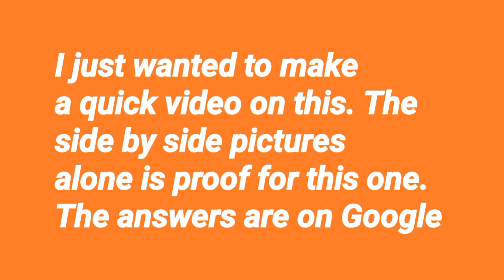Drake and Taylor Swift is also Kanye West and Kim Kardashian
All are just another part of Michael! Everyone plays different roles and characters on this world stage. JUST LIKE THE MOVIES AND TV SHOWS WE WATCH. Also Gematrinator.com is where you will do the numbers. Best website out

 THE TRUTH IS REVEALED IN THIS VIDEO. When you Worship these religions, you are worshipping Saturn. You are worshipping the Entity known as Michael. The numbers do not lie. We are all another part of this entity. The fallen angels were referring to us! How many took his side in the great war in the heavens and fell with him? N it also happened again when the angels saw that daughters of men looked beautiful so they fell from there first estate. "And what that brings you back to, back to me" Reincarnation. If that moon ever got destroyed, that artificial satellite, we would not only see what's really going on but there would be no more time. Without time, no one would die. The purpose is to escape this realm. I may not know everything but I feel as though the research I'm doing is on track. It's like figuring out a riddle.